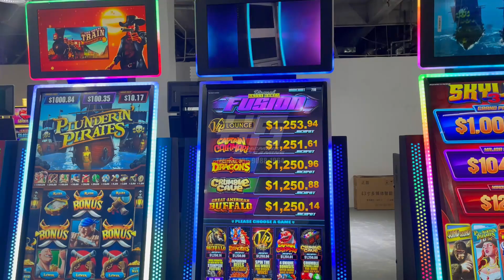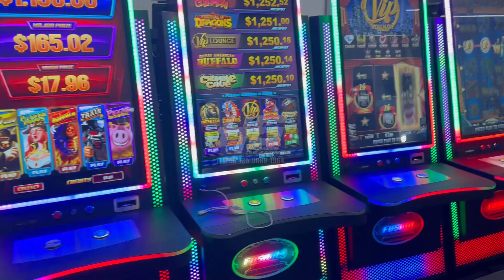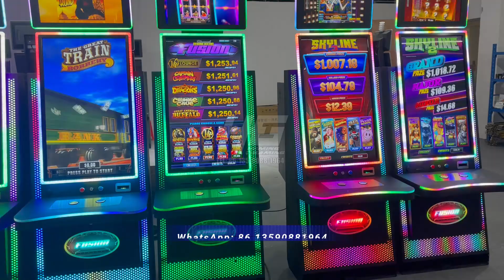So Luxury 43" Fusion,Fusion Skill Game Casino Machine,Metal 43" Style Casino Slot Game Machine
32” 43” Metal Slot Gaming Cabinet;